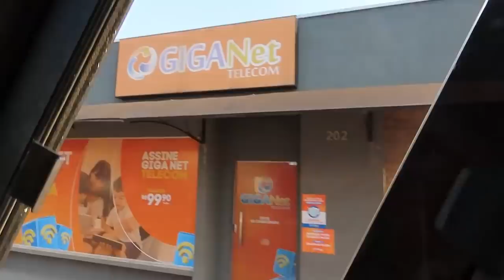ENCARAMOS A TEMPESTADE NA BEIRA DA ESTRADA | RODOVIA MS 080 PASSAMOS POR ROCHEDO E CORGUINHO | ARARA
Seguimos viagem pela MS 080 dentro do Estado do Mato Grosso do Sul e passamos pelas cidades de Corguinho e Rochedo em direção a capital Campo Grande, só não constávamos em encarar a tempestade durante a noite onde paramos pra dormir na beira da estrada - 10/2021.